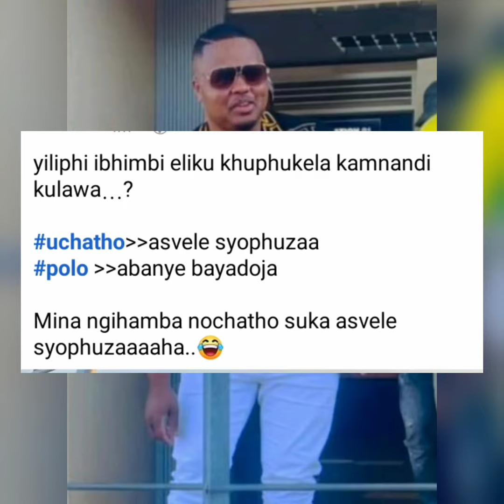IGcokama Elisha selivele labukisa kabuhlunhu ngoPolo noKhuzani Mpungose, Ziyakhala 😱 ngampela Zizwel